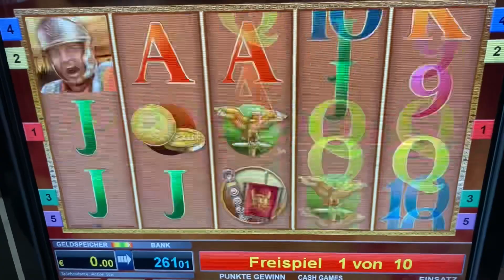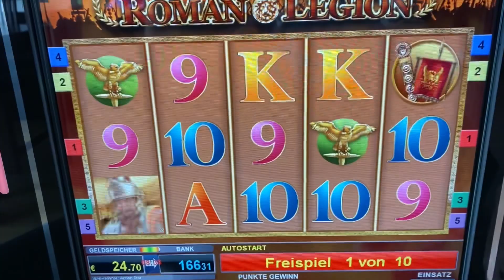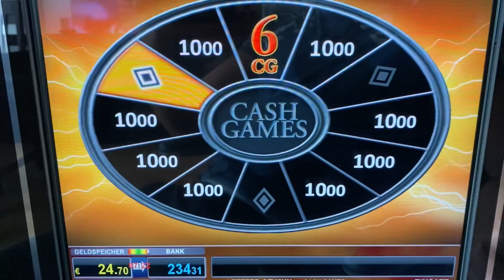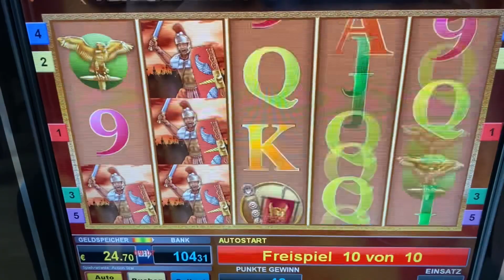Lets play Roman Legion AUF 2 EURO 💸 MEGA GEWINN 🔥 BALLY WULFF MERKUR MAGIE NOVOLINE Spielhalle